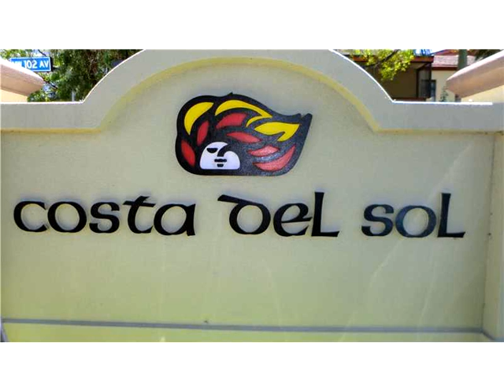3708 Estepona Ave # 16S2,Doral,FL 33178 Condominium For Sale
Meticulously cared for 2 bed/2.5 bath costa del sol townhouse overlooking golf course. home has been tastefully upgraded featuring engineered wood flooring downstairs, granite counter tops and newer appliances in the kitchen and totally remodeled bathrooms. amenities include: clubhouse, pool, playground, tennis and basketball courts. conveniently located minutes from turnpike, 826 and 836. this home has everything you could possibly want and more!